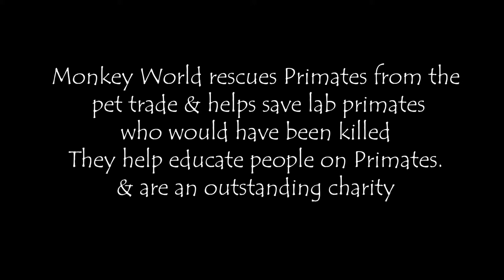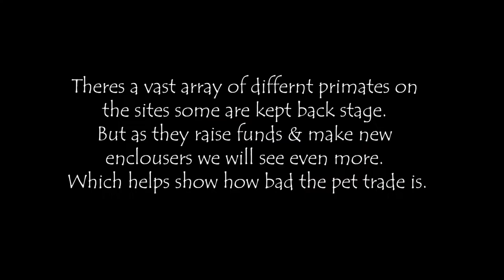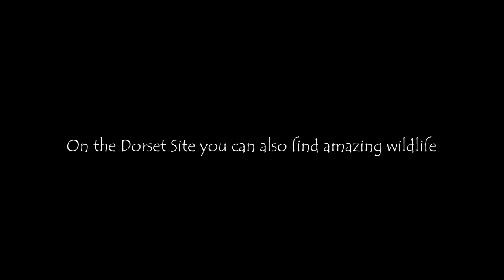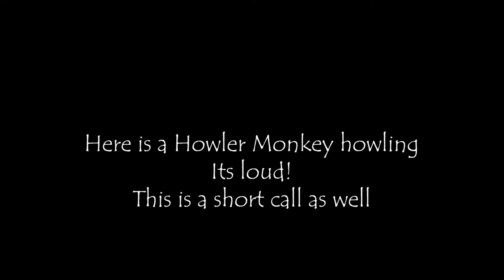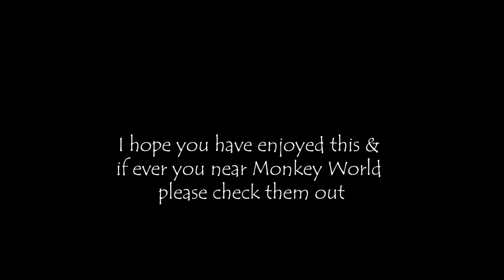When I went to monkey world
Well sadly this year I have not been able to go to Monkey World which has made me very sad, so I got together some of my footage to show you some bits about the place. I go to the one in Dorset Uk. Its an amazing educational place. Once things get more normal i recommend it for a day out.

Some of my photos can be purchased for artist use